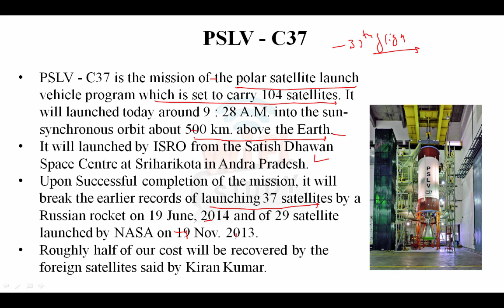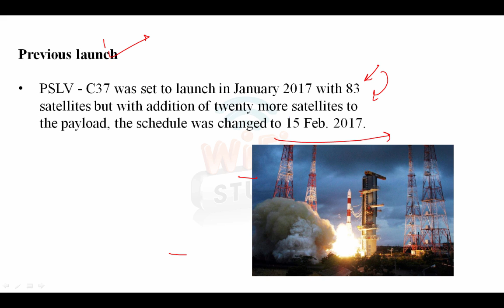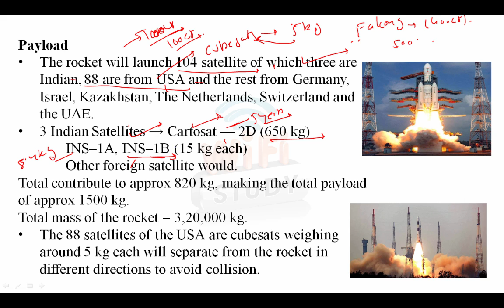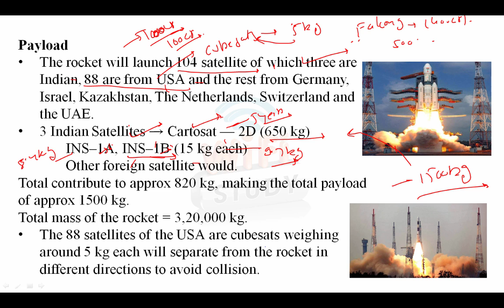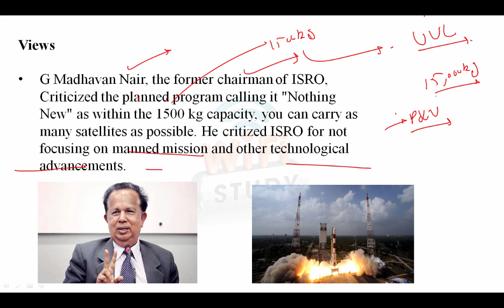ISRO ने रचा इतिहास | PSLV-C37 | In English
Apart from above, WiFiStudy team also post daily/weekly quiz & capsules for current affairs, GK, English, Aptitude, Reasoning, Computer, Banking & Marketing along with topic wise tests & concepts so that you can easily prepare any topic here. The most important thing is that there is no charge for these stuff, it’s totally free of cost except some study packages (online test series / mock tests) which having many additional features. ISRO ने रचा इतिहास | PSLV-C37 | In English